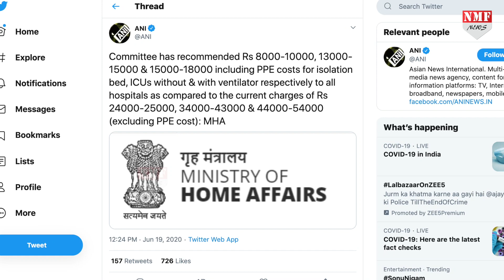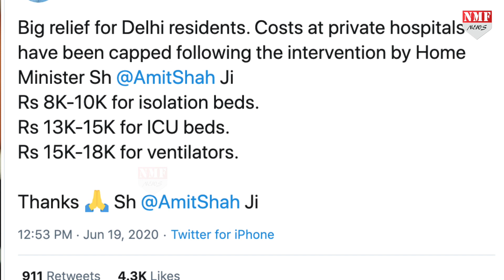दिल्ली में अब नहीं चलेगी Private Hospital की मनमानी, Amit Shah ने तय कर दिया इलाज की कीमत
दिल्ली में लगातार बढ़ रहे कोरोना संक्रमितों की संख्या बड़ी समस्या बनी हुई है। राजधानी दिल्ली में कोरोना का इलाज करा रहे लोगों को केंद्रीय गृह मंत्रालय ने बड़ी राहत दी है। गृह मंत्रालय ने प्राइवेट अस्पतालों की मनमानी पर रोक लगाते हुए इलाज की दरों को तय कर दिया है।